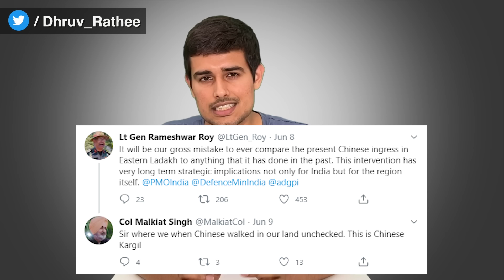India vs China Border | Explained by Dhruv Rathee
Has China really intruded into the Indian Territory in Ladakh? The answer depends on which country's political map do you use and whose claim do you consider. There are conflicting reports by various experts on this because the Indian Govt has not officially released any statement on it. In this video, I report what various retired army officers have been saying from their sources and interview retired colonel Ajai Shukla for his opinion on this current India-China border dispute. The current issue is happening at three different places- Pangong lake in Ladakh, Galwan river valley and hot springs near kongka pass. I also explain the basics of LOC (Line of control) and LAC (Line of actual control) and the different claim lines of India and China in this video.

Credits to Neelkabir for research of this video. Follow him on Instagram for more informative updates

0:00 Basics of India China Border
3:34 Pangong Lake Intrusion
7:53 Galwan Valley Intrusion
11:33 Response of Govt
14:21 Why is China doing this?
17:25 Solution